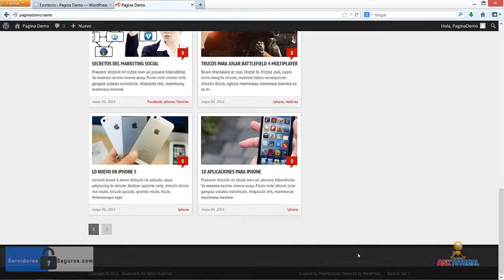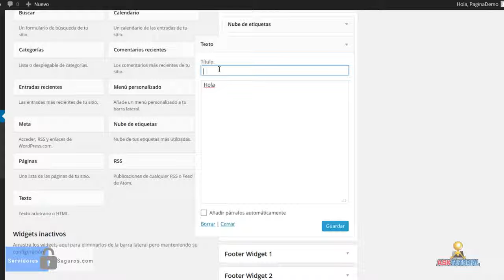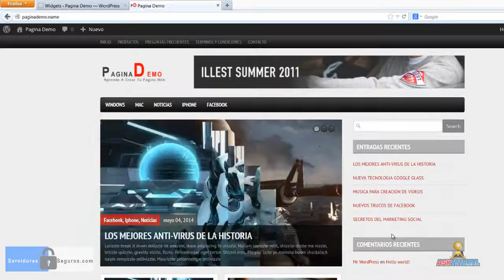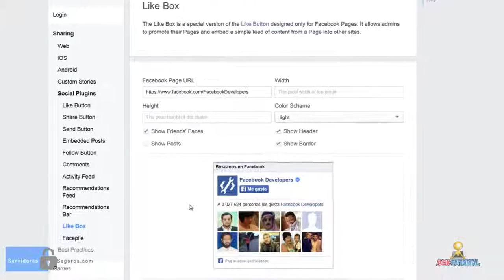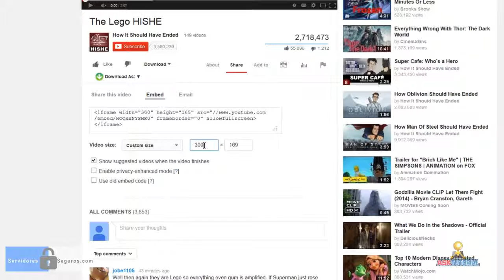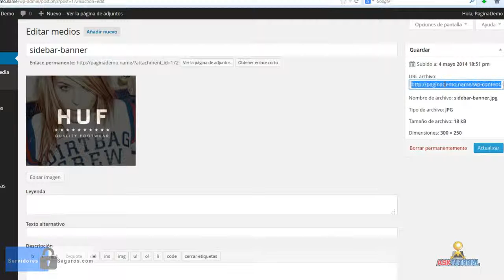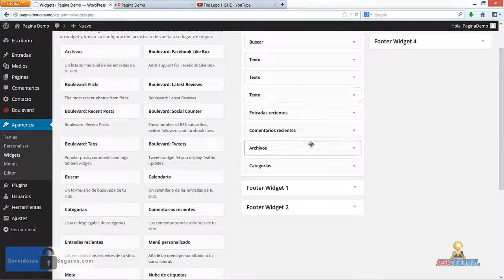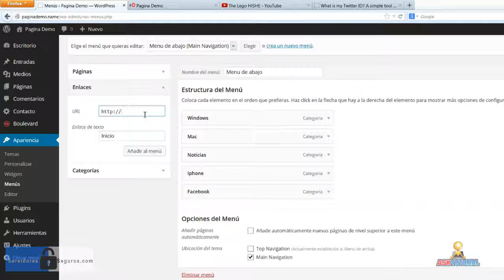COMO CREAR UNA PAGINA WEB DESDE CERO PARTE 9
Crea tu página web completamente desde cero, con nuestro curso enfocado a aquellas personas que necesitan crear un sitio web hoy mismo. Este tutorial te guía paso a paso para crear tu propia página en línea, ya sea para tu negocio o de uso personal, pero enfocado a la creación en un servicio hosting.  Adicionalmente hemos incluido 10 módulos extras para complementar tu aprendizaje y obtener el máximo de tu página web.